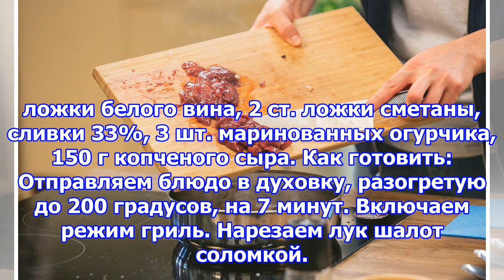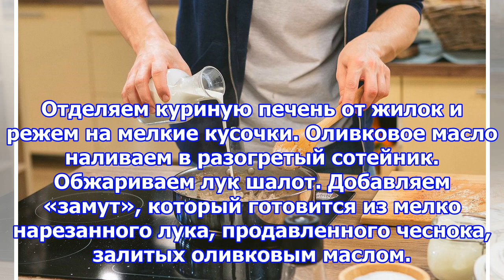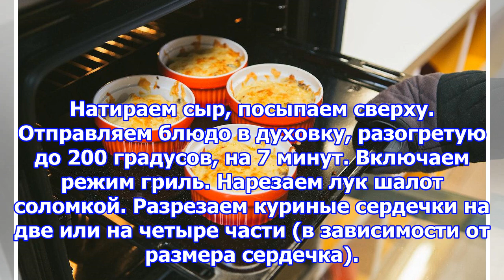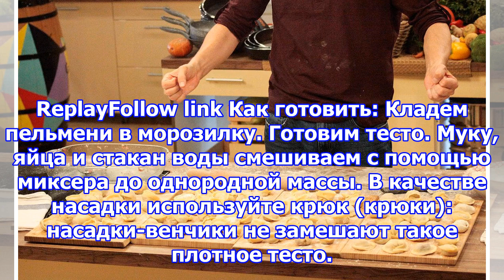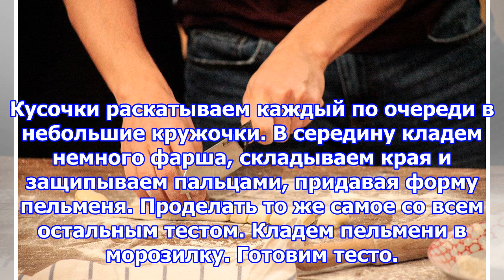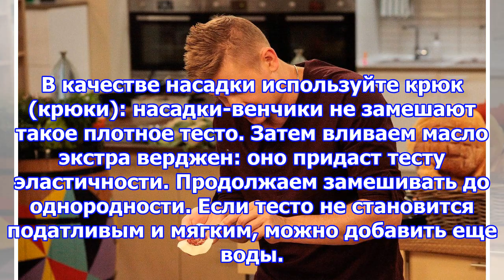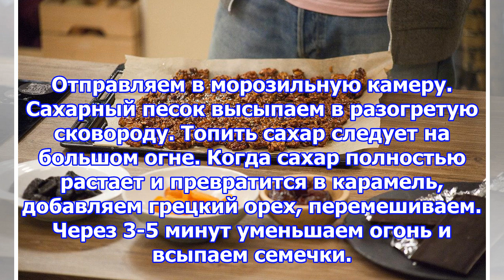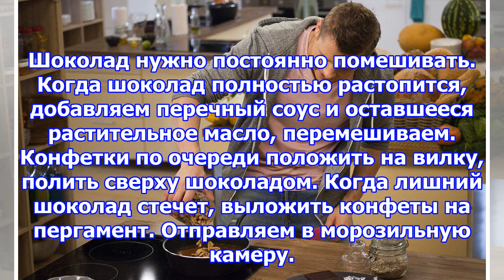Сибирские пельмени, жюльен, грильяж: блюда, которые можно заготовить на каникулы